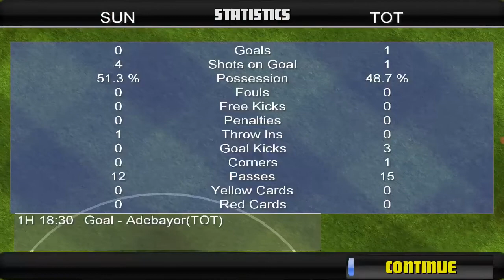SSC RETRO- EP2: Top of the league! - Tottenham manager mode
Sub goal-10